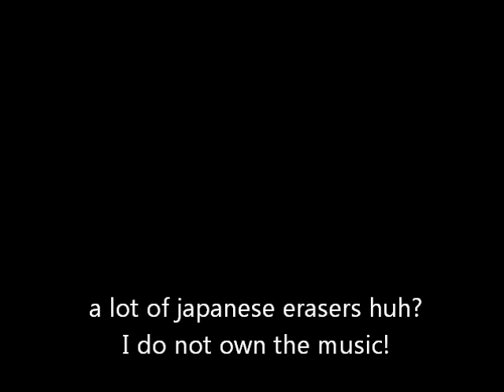My Japanese erasers